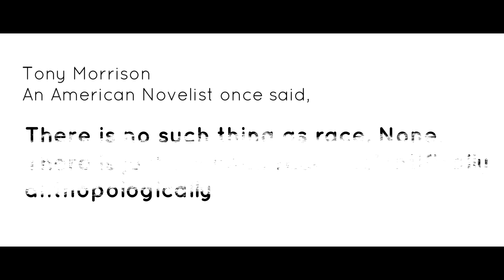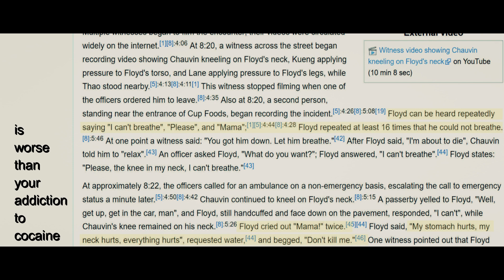UNCOLOURED | Black Lives Matter | UnevenFeelings | Jobin Mathew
Black Lives Matter. All Lives Matter. End Racism. if you want to hate something, hate the wrong in society. And society will turn beautiful.